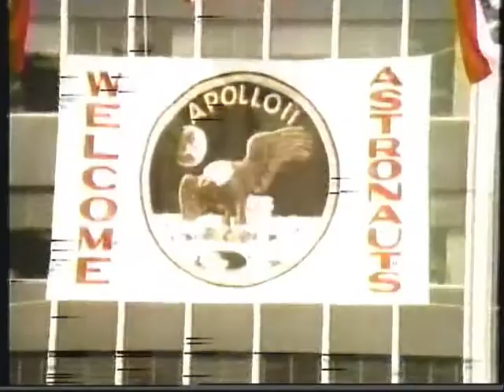The Moon Above, The Earth Below Pt 8 of 8.MPG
CBS Special Report about the moon landing in 1969.